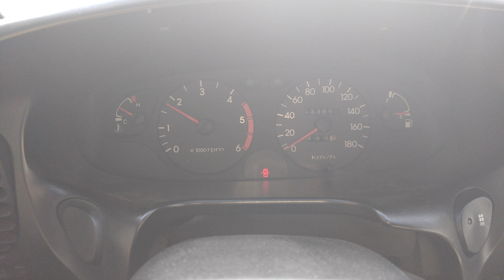2002model starex ambulance korea isedcar export. 구급차수출